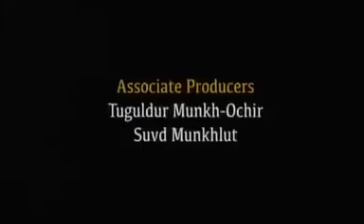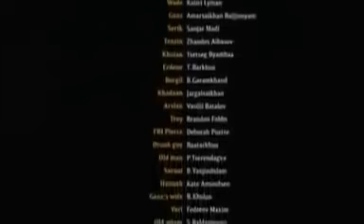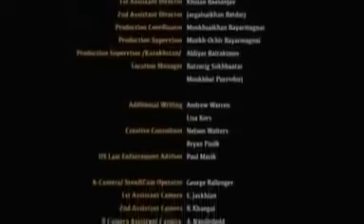luganda translated movie 2022 latest full film VJ Emmy, VJ Jingo, VJ Junior, VJ Omutaka Ice P